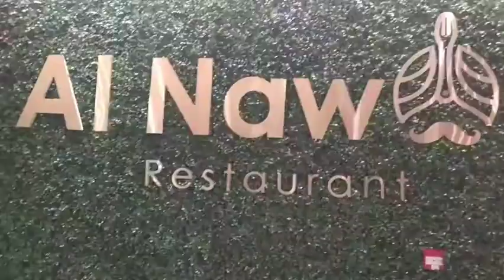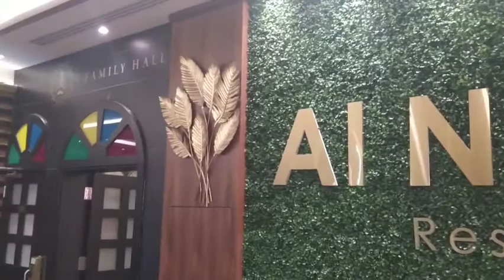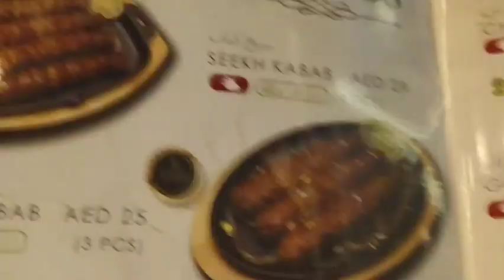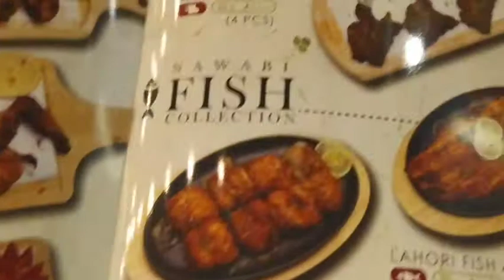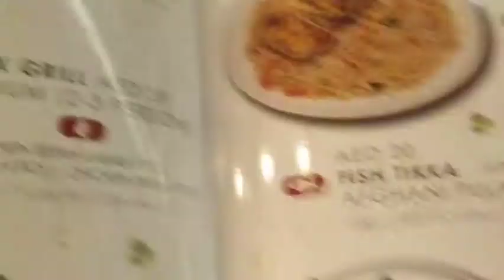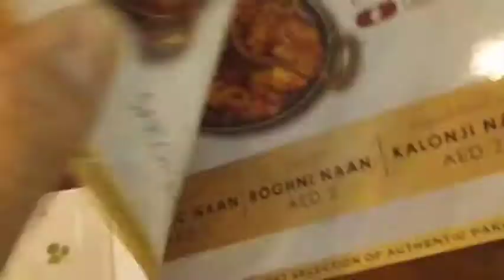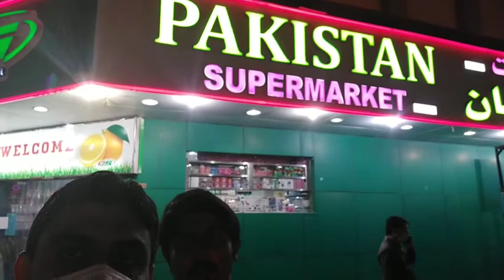AL Nawab Restaurant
AL Nawab Restaurant Sharjah